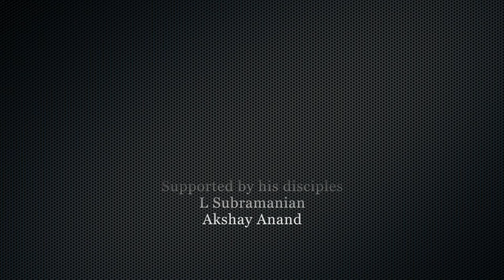Vidwan KS Kalidas Demonstration - Palani Style at Ganabharathi, Mysore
L Subramanyan and Akshay Anand are the disciples of Vid. KS Kalidas who is a direct disciple of the legend Shri. Palani M Subramanya Pillai.  He has trained his disciples to inculcate pure Palani bhani and what you see here is the vintage mridangam the legend used to play during 1950-60.

Ganabharathi, Mysore organised this unique event exclusively for Laya Vidwans in memory of Shri. Palani M Subramanya Pillai. Our humble pranams to Dr. Rama V Bennur of Ganabharati and Radesh of Mysore for providing the opportunity for the youngsters to express themselves.

Sri Rama Lalitha Kala Mandira (SRLKM), Bangalore has published a special edition of their magazine 'Lalitha Kala Tarangini' on Legendary Pazhani Shri M Subramania Pillai. It has articles from eminent personalities like Lalgudi Jayaraman, TK Murthy, Culcutta KS Krishnamurthy, KS Kalidas, Palakkadu Raghu, BM Sundaram, R Vedavalli, Trichy J Venkatraman, on Pazhani Shri. M Subramania Pillai. It can be accessed by downloading the below link;